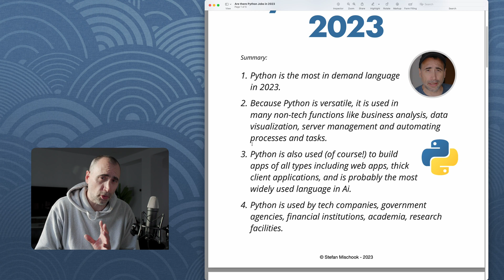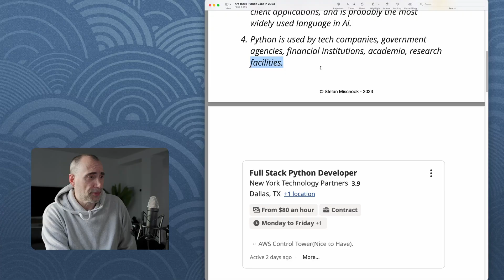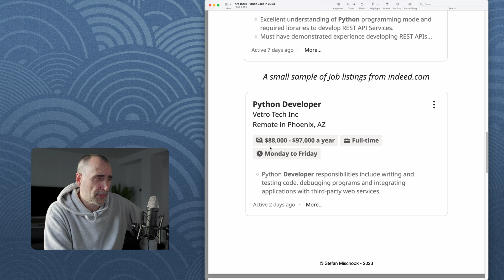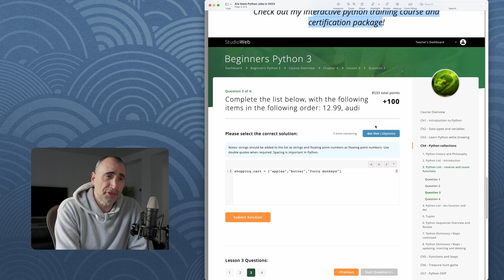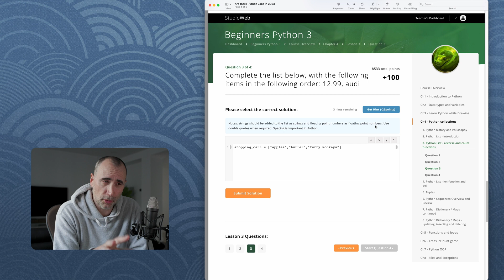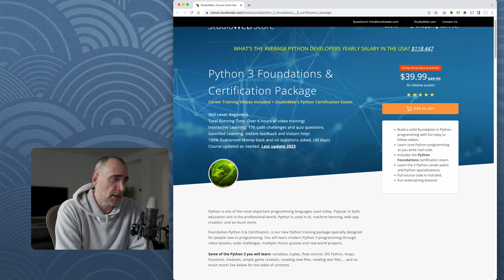Python Jobs in 2023?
The Naked Ape:

SUPPLEMENTS THAT WORK AMAZING FOR ME:

Protein Essentials Beef Gelatine Powder:

Thanks!

Stef